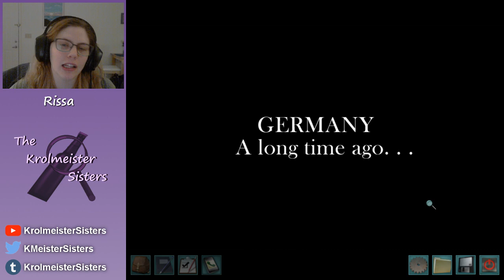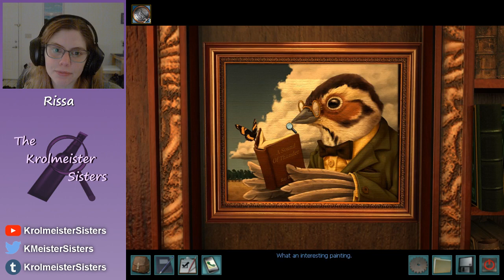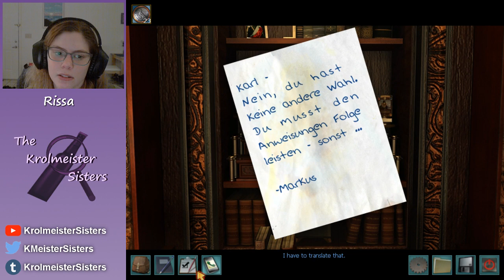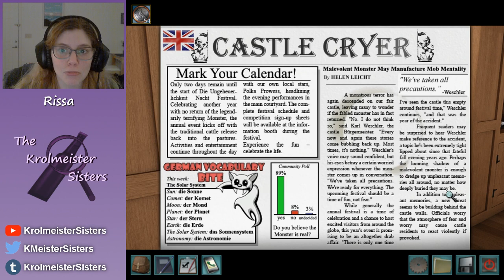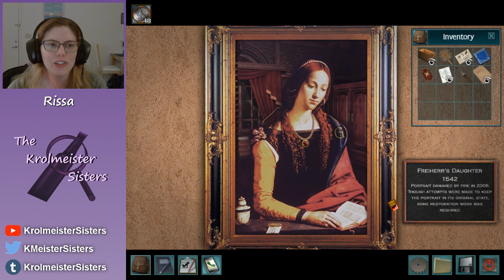Rissa Streams: The Captive Curse SENIOR Pt 1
Rissa plays The Captive Curse! To skip preshow: 6:00

Watch her...give a linguistics lecture and critique accents? Did she play any of the game at all? :V